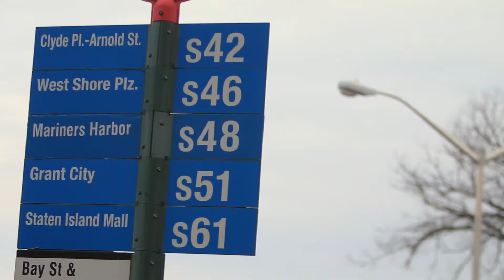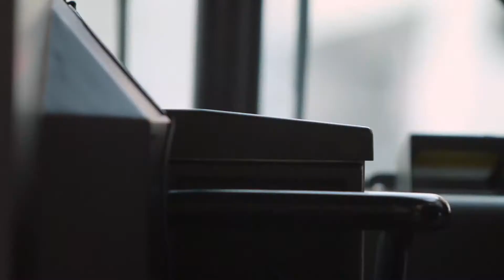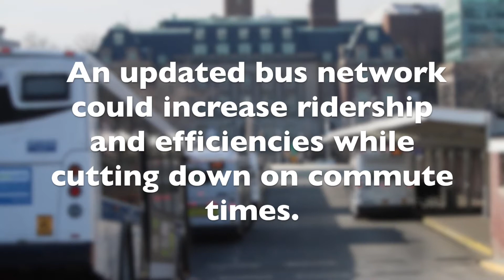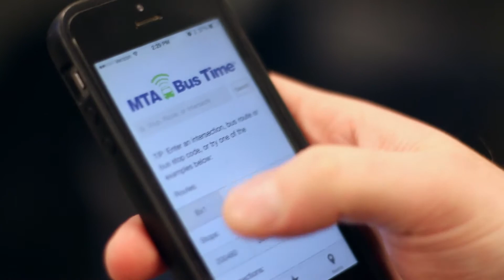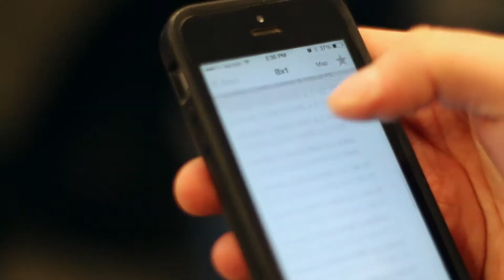Special report: Nightmare bus commute solutions in sight?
To modernize bus service, the Metropolitan Transportation Authority is conducting its Staten Island Comprehensive Bus Study to re-envision how its fleet of 31 local and 20 express routes can navigate Staten Island Island's very old infrastructure. (V